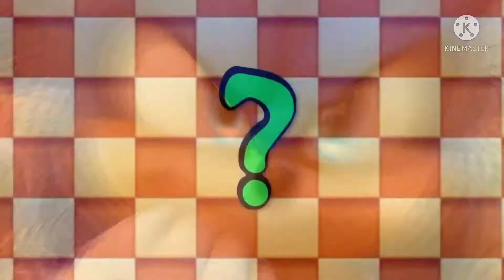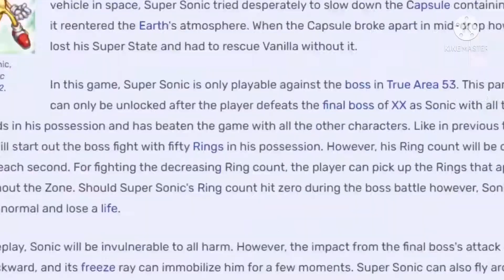Sorry you just got Spoiled hahaha￼